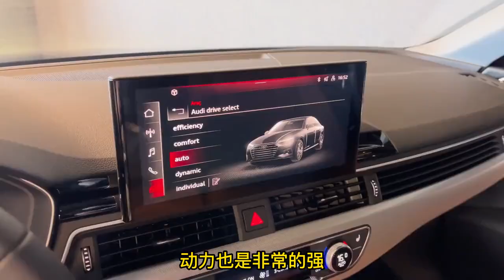奥迪放出“王炸”，狂降12万，跌至15万，2.0T+四驱，跌至白菜价